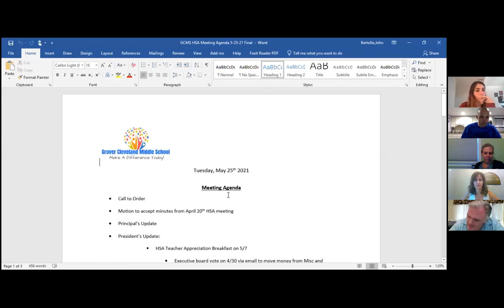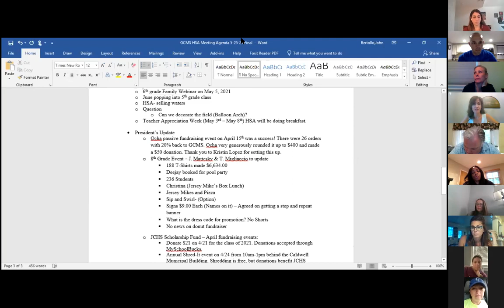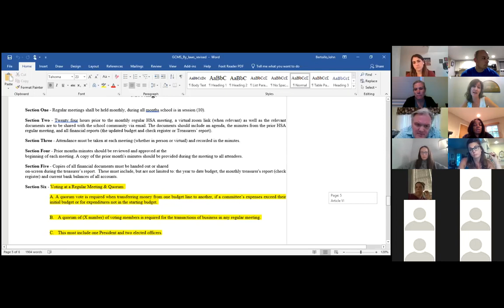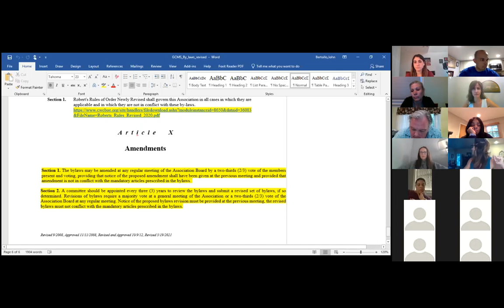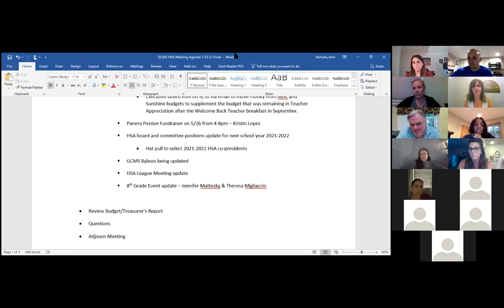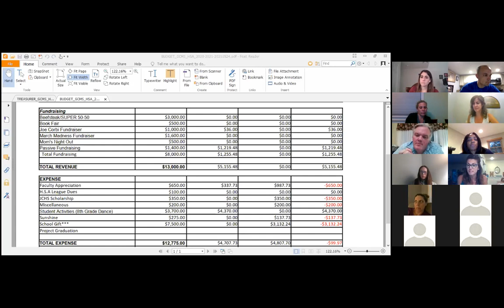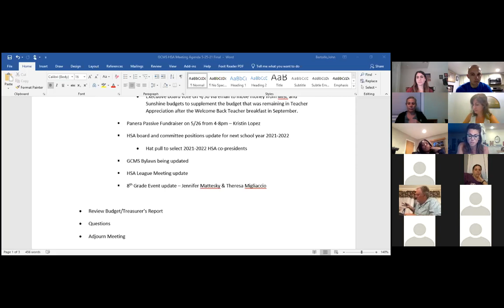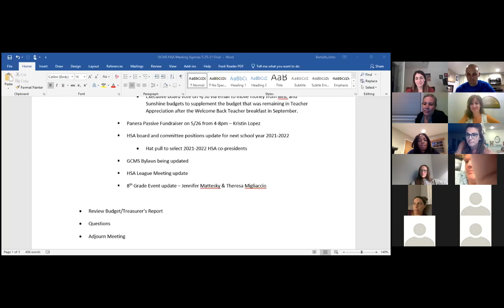May 2021 GCMS HSA Meeting